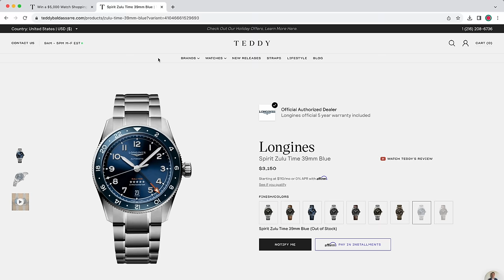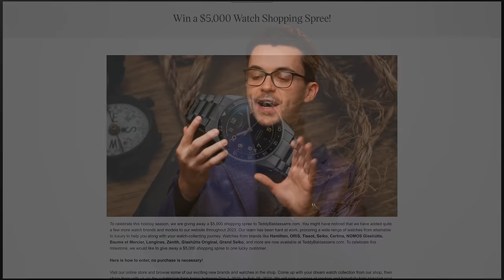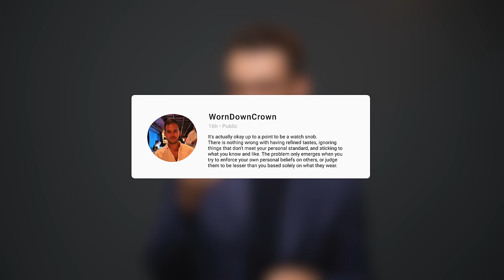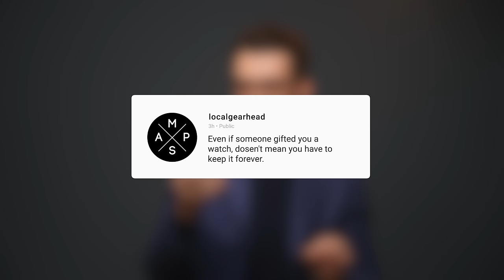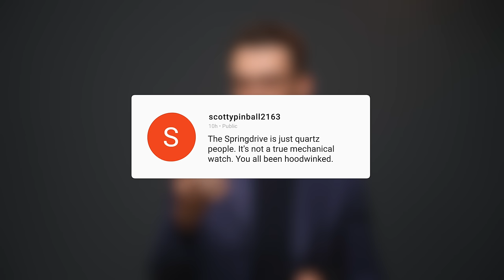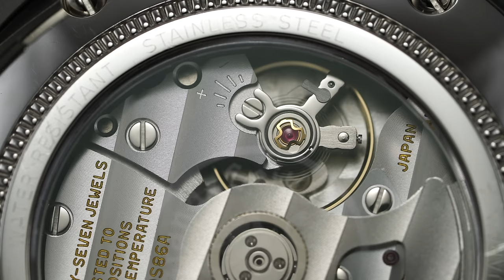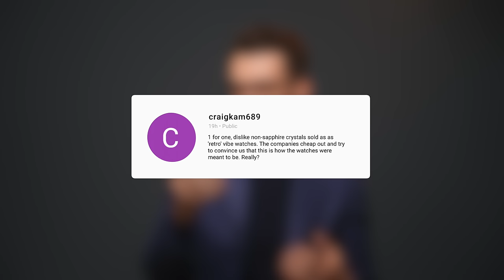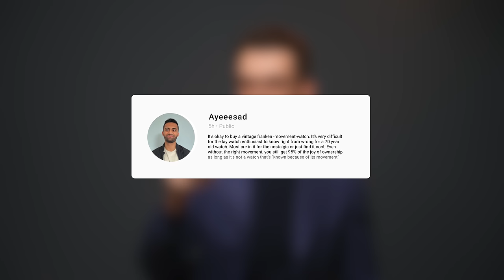“Rolex Owners Don’t Actually Like Watches” “It’s Okay To Be A Watch Snob” Reacting To Your Hot Takes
Complete This Form For A Chance To Win Our $5,000 Shopping Spree On TeddyBaldassarre.com

As always, you guys delivered with a number of burning hot takes, some of which I can get behind and others not so much... What do you guys think of these takes?

0:00 - Intro & Organization
1:21 - Rolex Buyers Don’t Like Watches
3:11 - Is It OK To Be A Snob?
5:12 - Are Gifted Watches Forever?
7:34 - Spring Drive Is Just Quartz?
10:12 - Non-Sapphire Crystals Are Bad?
12:45 - Franken Movements Are Ok?
14:23 - Caseback Engravings FTW
16:49 - $200 vs. $2,000 Watches